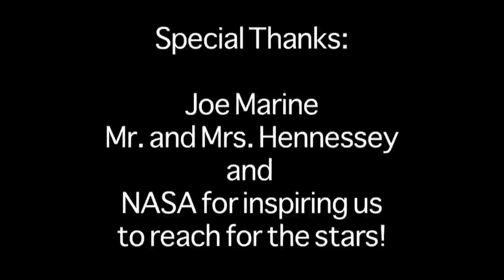Lego Curiosity Rover Parody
The all new NASA Lander and Curiosity Rover! You can build the adventure and explore the red planet with your friends. For Mankind! For Science!
A film by: Alex Kobbs

Support him! His music is awesome!

Original rover design by Stephen Pakbaz
You can support his design on LEGO CUUSOO!